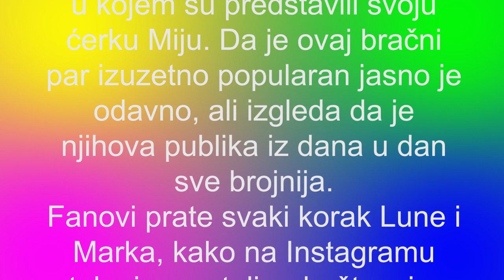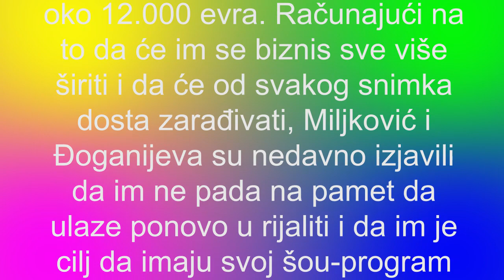LUNA I MARKO ZA DAN ZARADILI 5 000 EVRA